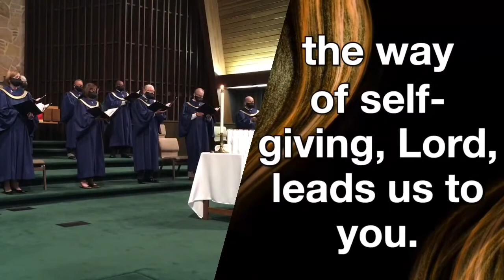Rejoice in God’s Saints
The Chancel Choir performs "Rejoice in God’s Saints" for the November 1, 2020 worship service. No. 708, vs. 1, 4